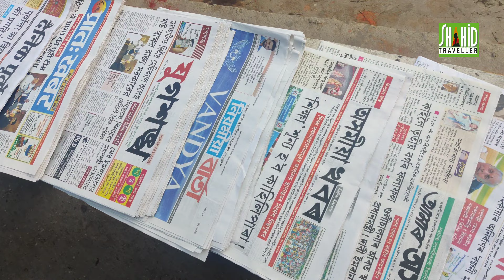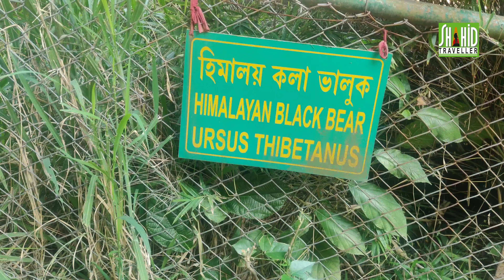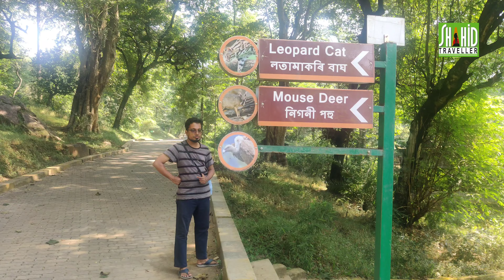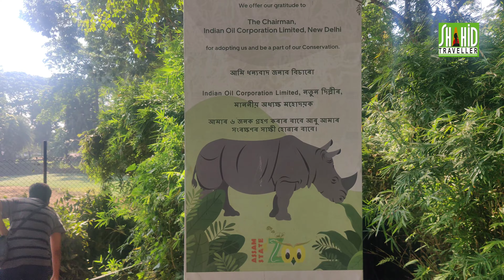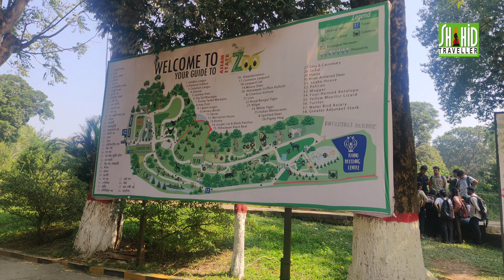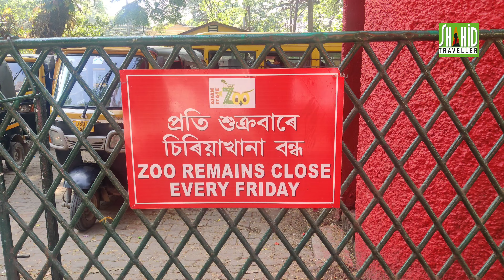Meghalaya Tour ! মেঘালয় সিরিজ | ৭ম পর্ব | আসামে ৩য় দিন। অসম চিড়িয়াখানা | 5th November 2022!4k video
hey everyone!  I recently visited Meghalaya ,Assam , Nagaland, Manipur , Mizoram , Tripura with my friends and had the most fun time! During our trip to Assam in 6th day , we visited   Assam state zoo in assam.

This is the first vlog from my Meghalaya series and in this video, we explored the famous caves and waterfalls around  Cherrapunji. Unfortunately, since we visited in november-2022, Dainthlen Falls, Seven Sister falls and Nohkhalikai falls were mostly dried up but I absolutely loved We Sawdong Waterfalls and Elephant Falls. Also, Mawsmai cave was one of the highlights of the day for sure, such a mysterious cave with limestones. We also, drove down from Cherrapunji to Shillong in Meghalaya and spent the evening exploring the famous Police Bazaar in Shillong and the food culture of Shillong. Hope you enjoy this vlog of me exploring waterfalls & caves in  Meghalaya!

ঢাকা থেকে সিলেটের তামাবিল বর্ডার হয়ে মেঘালয় ভ্রমণ এর প্রথম দিন আমরা দেখেছিলাম অনেক গুলো ঝর্না এবং জিবন্ত গাছের শেকড়ের ব্রিজ ও বেশ কিছু সুন্দর যায়গা !

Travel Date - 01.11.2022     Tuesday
ঢাকা থেকে সিলেট বাস ভাড়াঃ 700  টাকা
সিলেট থেকে তামাবিল বর্ডারঃ 800 টাকা CNG রিজার্ভ
বর্ডার ক্রস করে ডাওকি থেকে চেরাপুঞ্জি গাড়ী ভাড়া 3500 রূপি
ঝর্না গুলো দেখতে কোন এন্ট্রি ফী লাগেনি কিন্তু কয়েকটা জায়গায় এন্ট্রি ফী লেগেছে -- যেখানে যেখানে এন্ট্রি ফী লেগেছে তা ভিডিও তে দেখানো হয়েছে !